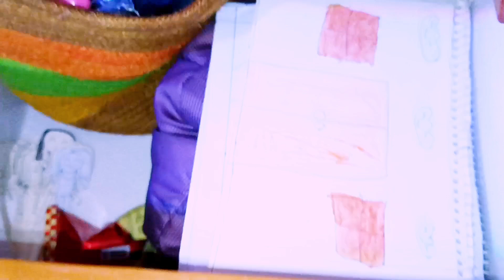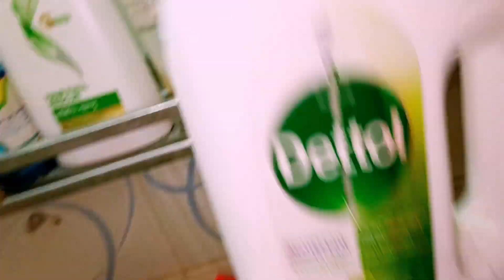নারী কেনো ?? দুষ্ট পুরুষের প্রতি এতো দুর্বল ?! 🙃🙃 Bangladeshi Blogger Shilpi 💞 Daily Vlog 🥰 vlog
নারী কেনো ?? দুষ্ট পুরুষের প্রতি এতো দুর্বল ?! 🙃🙃 Bangladeshi Blogger Shilpi 💞 Daily Vlog

blogger bangladesh
md fizz
jiboner golpo
bangladeshi blogger
bangladeshi vlogger
bangladesh blogger
bangladeshi bloggers
bangladeshi vlogger nur
bangladesh bloger
bangladeshi vlog
bangladeshi blog
bangladesh vlogger
bangladeshi block
bangladeshi lifestyle vlog
bengali vlog
bengali youtuber
vlogger payal
bengali blogger
bengali vlogs
bengali vlogger
bengali blog
bangla vlog
bangla blog
bangla blogger
bangla vlogger
lifestyle vlog
lifestyle blog
lifestyle blogger
lifestyle vlogger
family vlog
family blog
family blogger
family vlogger
family vlogs
daily vlog
daily blog
daily vlogs
daily vlogger
daily blogger
bd vlog
bd blogger
bd vlogger
bd blog
couple vlog
couple vlogs
couple blog
couple blogger
couple vlogger
new vlog
new vlogger
new block
block
vlog
vlogger
blogger
bloggers
bangladeshi blogger shilpy
bangladeshi vlogger shilpy
bangladesh blogger shilpy
taifa lifestyle vlog
bengali youtuber tasnim
m s family
AP vlogs
bangladeshi all youtuber
vlog bangladesh
vlog video
vlog channel
bangladeshi best vlogger
all vlogger
all blogger
all Youtuber
বাংলাদেশি ব্লগার
বাংলাদেশী ব্লগার
mom lifestyle vlog
bangladeshi mom
bangladeshi mum
India vlogger
India vlog
bangladesh vlog
village vlog
village blogger
village vlogger
bangladeshi daily life vlog
bangladesh lifestyle vlog
bangladesh shopping vlog
shopping vlog
shopping video
shopping blog
travel vlog
bangladeshi travel vlog
cooking vlog
cooking video
bangladeshi cooking vlog
bangladeshi mom
bangladeshi mum
bangladeshi housewife
all blogger
all vlogger
all bloggers
bangla vlog channel
bangla vlogs
all vlog
bangladesh
shilpi vlogs
bangladeshi channel

please_YouTube_team_please_viral_my_youtube_channel